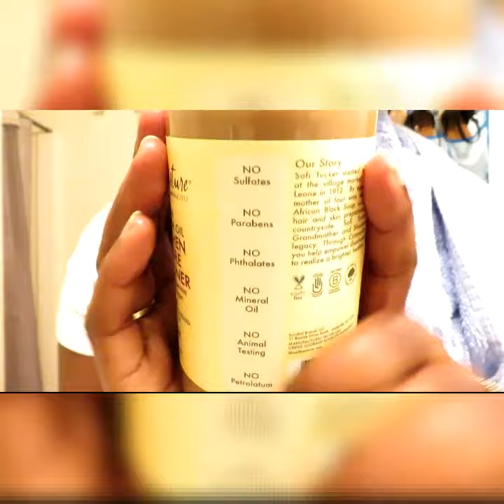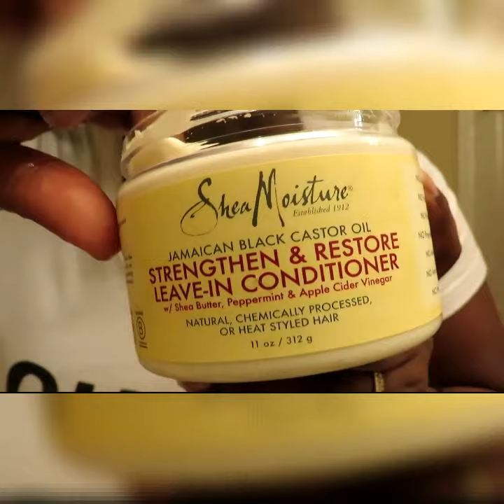Wash and style natural 4c 4b hair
This video I will be washing and styling my hair. I have been natural for about 5 years. For me, I feel like I am relearning my hair. so come with me as I wash and style my hair.

products: Shea Moisture Jamaican black castor oil strength and restore shampoo and condition, Shea Moisture Jamaican black castor oil strength and restore leave-in conditioner and eco styler hair gel